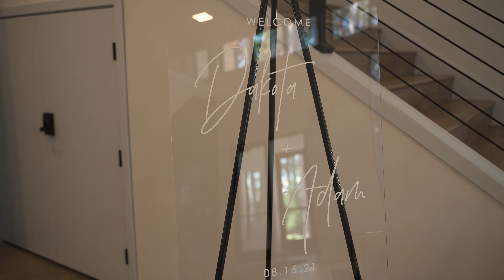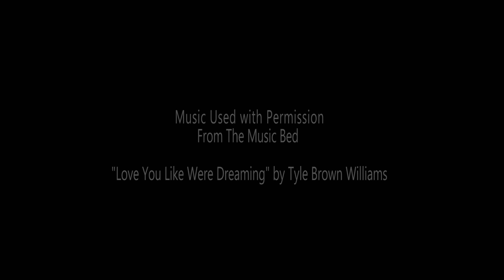You are the best thing that ever happened to me! | Adam & Dakota | Wedding Film | Pinewood Events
What a wedding!  The vows were amazing!  The venue and wedding day was magical!

Adam and Dakota had a wonderful wedding at the Pinewood Weddings And Events, in Cambridge, MN on 8-15-21!